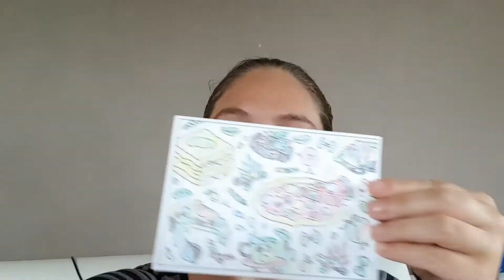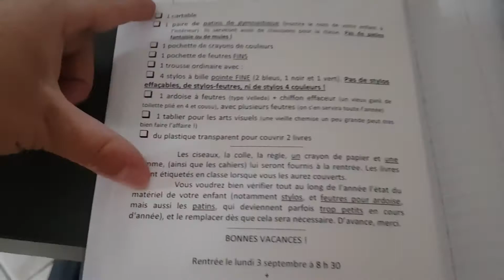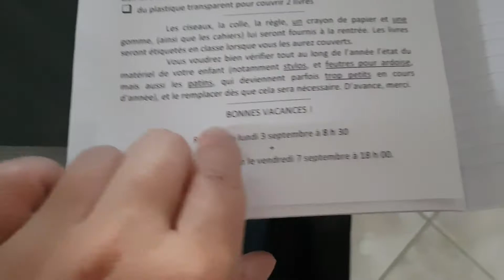❥ 147 - ISOLATION DE MON SOUS SOL - [ VLOG FAMILLE ] - MA VIE DE MAMAN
ISOLATION DE MON SOUS SOL - [ VLOG FAMILLE ] - MA VIE DE MAMAN

172 bisous !